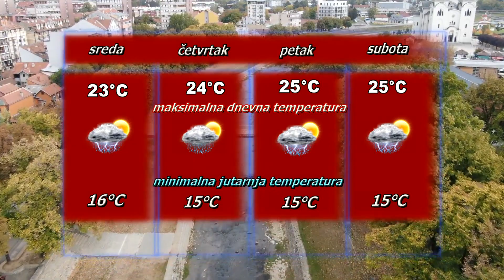Vremenska prognoza za 6. jun 2023.